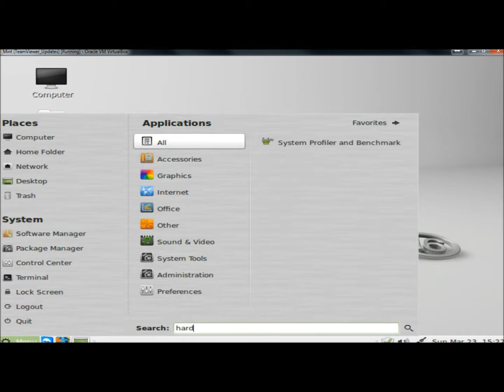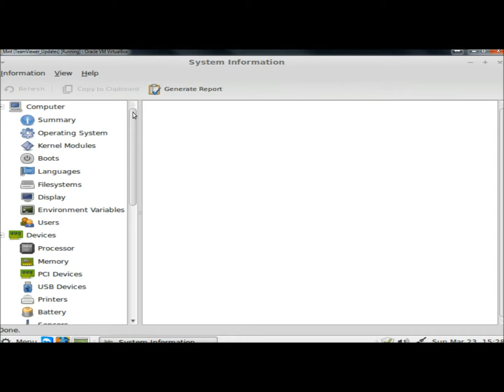Linux Mint 16: HardInfo - Detailed System Information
In this video I show you how to view detailed information about your Linux Mint 16 computer using a free program called HardInfo.